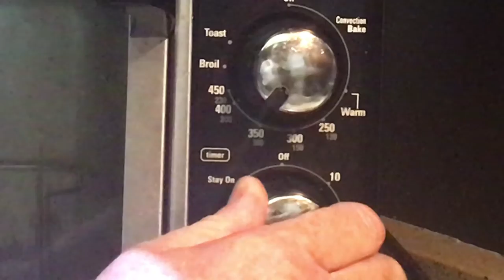PERFECT, CRISPY BACON (EVERY TIME)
How to cook perfect crispy bacon every time.
The process is quite simple.  Use a oven, not a frying pan to start with. Secondly, and most importantly, cook longer at a lower heat.
That's how easy it is to cook perfect bacon every time!